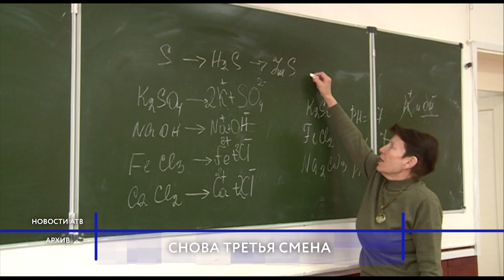с 1 сентября В Улан-Удэ школьники продолжат занятия в 3 смены.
Снова в третью смену. Школьники Улан-Удэ с 1 сентября продолжат учиться в вечернее время. Это будет продолжаться до 2022 года. Уплотнённость средних образовательных учреждений не позволяет пока внести нормальный режим получения знаний.